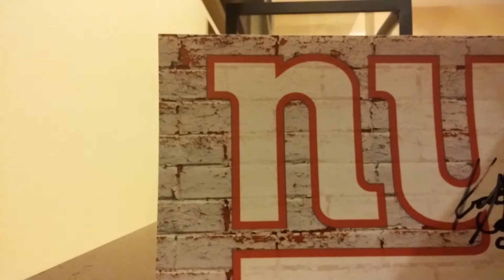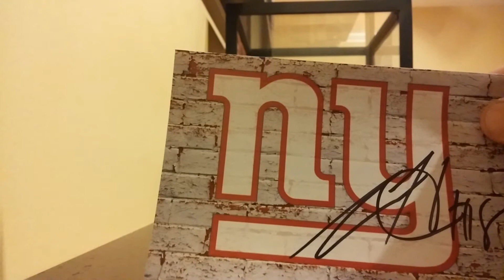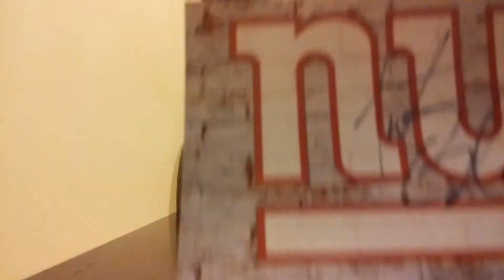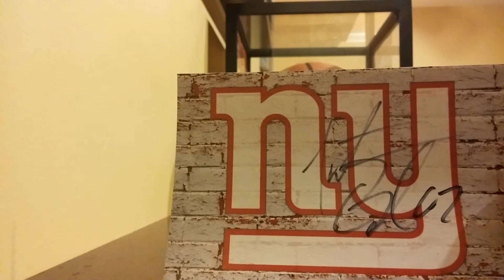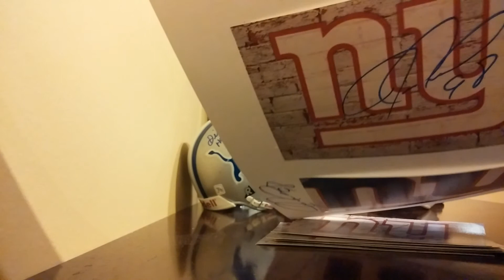Hall of Fame Game GiantsI IP Recap